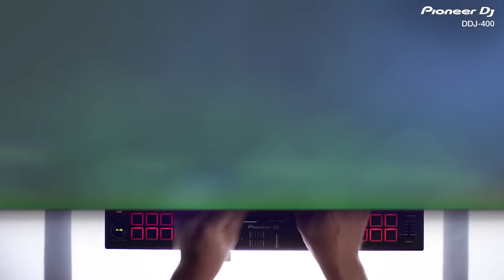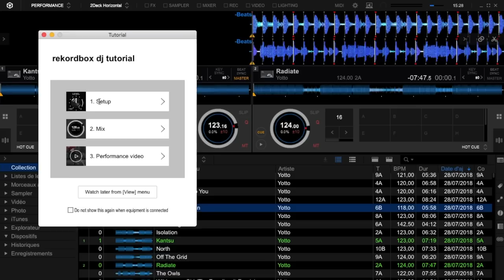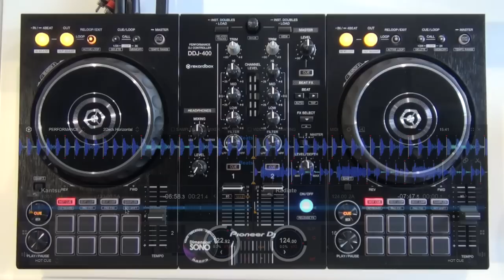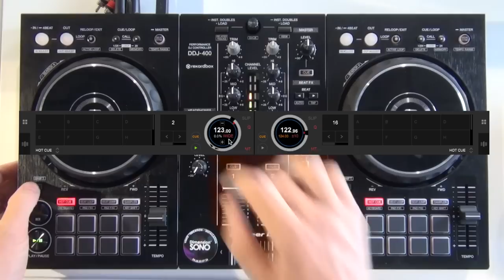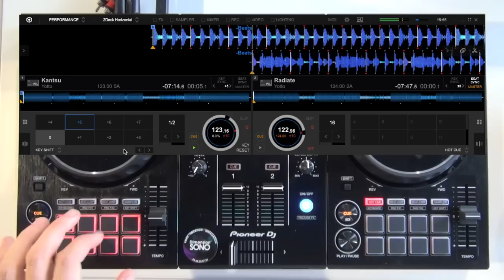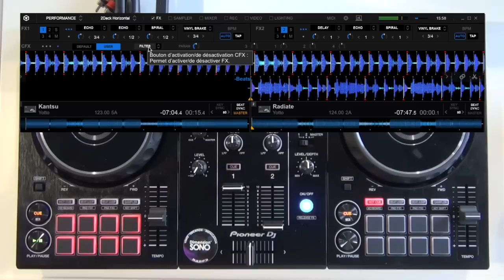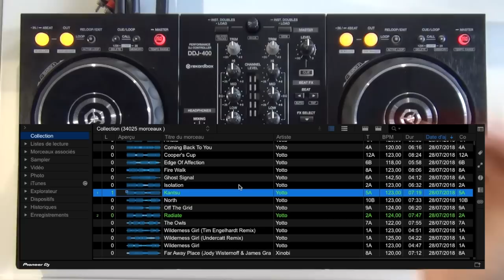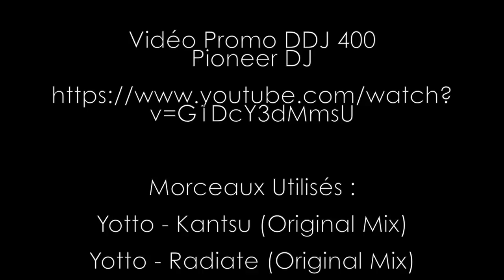TUTORIEL - PIONEER DJ - DDJ-400 par Julien TOURNADRE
Bonjour à toutes et tous, bienvenue dans sur tutoriel dédié au contrôleur Pioneer DJ DDJ 400 , réalisé par JULIEN TOURNADRE et découvrez les fonctionnalités de ce surprenant contrôleur qui hérite de bien belles fonctions des CDJ et DJM.